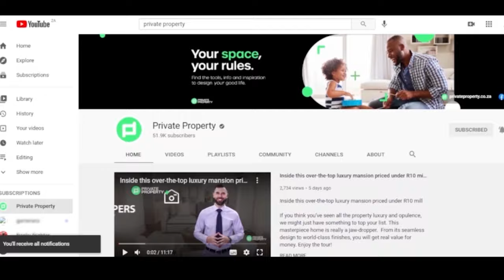Guess The Price 🙆 | Inside The Most Simplistic Yet Luxurious Properties in Johannesburg South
Guess The Price 🙆
Inside The Most Simplistic
Yet Luxurious Properties in
Johannesburg South

00:00 I 4 Bed House in Eye of Africa | R5,895,000 | $384,590,29us | South Africa | Gauteng
00:41 | 3 Bed Townhouse in Aspen Hills | R3,785,000 | $246,933,71us | South Africa | Gauteng
01:28 | 4 Bed House in Bassonia | R4,890,000| $319,024,01us | South Africa | Gauteng
02:05 | 4 Bed House in Eye of Africa | R4,900,000 | $319,676,41us | South Africa | Gauteng
02:44 | 4 Bed House in Eye of Africa | R5,845,000 | $381,328,29us | South Africa | Gauteng
03:16 | 5 Bed House in Eye of Africa | R7,950,000| $518,658,66us | South Africa | Gauteng
04:02 | 6 Bed House in Glenvista | R8,500,000 | $554,540,71us | South Africa | Gauteng
05:06 | 5 Bed House in Ormonde | R16,000,000 | $1043,841,33us | South Africa | Gauteng
06:11 | 3 Bed House in Eye of Africa | R3,299,000 | $215,227,03us | South Africa | Gauteng
07:15 | 4 Bed House in Glenvista | R3,599,000 | $215,227,03us | South Africa | Gauteng